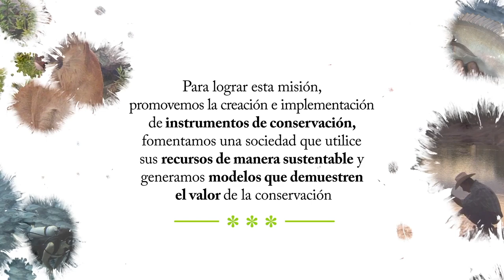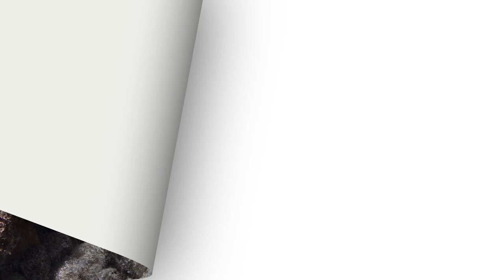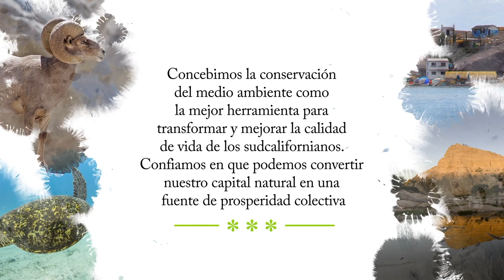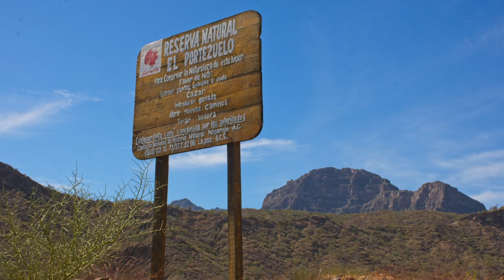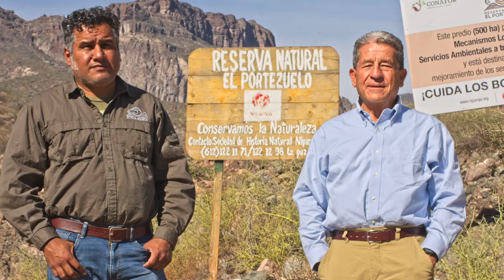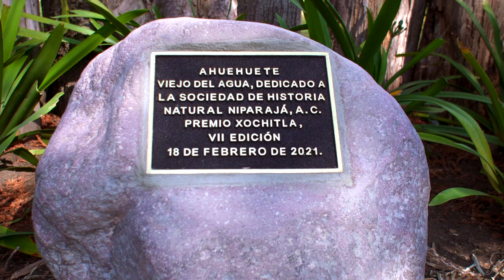PREMIO XOCHITLA, VII EDICIÓN, 2021 I SOCIEDAD DE HISTORIA NATURAL NIPARAJÁ, A.C.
En el marco del vigesimoquinto aniversario de creación de nuestra fundación, se instituyó el Premio Xochitla, con la finalidad de reconocer, anualmente, a una institución académica o de investigación, una entidad gubernamental o una organización de la sociedad civil que se distinga en México por su trayectoria y sus logros en las áreas de medio ambiente o educación para la sustentabilidad.

Consiste en una estatuilla denominada “Paloma” firmada por el gran maestro, artista plástico, Juan Soriano, la cual fue donada de manera generosa para este efecto por la Fundación Juan Soriano y Marek Keller. La escultura tiene un valor singular en tanto que es una pieza original del artista jalisciense y forma parte de su legado.

Después de evaluar las nominaciones recibidas y seleccionar a las finalistas, de acuerdo a los lineamientos establecidos en la convocatoria, el Jurado, integrado por los miembros del Consejo Directivo y el Consejo Asesor de la Fundación Xochitla, A.C., así como representantes de algunas de las instituciones que han recibido el premio en ediciones anteriores, eligió como merecedora del Premio Xochitla, VII Edición a la SOCIEDAD DE HISTORIA NATURAL NIPARAJÁ, A.C.

00:00 Bienvenida a cargo de José Manuel Muradás, Presidente Ejecutivo de Fundación Xochitla, A.C.
02:19 ¿Qué es el Premio Xochitla?
04:48 Palabras de Manuel Arango, Presidente Honorario Vitalicio de Fundación Xochitla, A.C.
09:54 Agradecimiento a mensaje de Manuel Arango y preámbulo de testimoniales
10:44 Logros de la Sociedad de Historia Natural Niparajá, A.C.
12:47 Palabras de Enrique Hambleton, Consejero Fundador de la Sociedad de Historia Natural Niparajá, A.C.
14:00 Palabras de Lorenzo de Rosenzweig, Presidente y Fundador de Terra Habitus, A.C., y Fundador y Ex Director del Fondo Mexicano para la Conservación de la Naturaleza, A.C.
15:57 Palabras de Gustavo Alanís, Fundador y Director Ejecutivo del Centro Mexicano de Derecho Ambiental, A.C.
18:02 Entrega del Premio Xochitla, VII Edición, a la Sociedad de Historia Natural Niparajá, A.C. 20:16 Palabras de Francisco Olmos, Director Ejecutivo de la Sociedad de Historia Natural Niparajá, A.C.
20:16 Palabras de Francisco Olmos, Director Ejecutivo de la Sociedad de Historia Natural Niparajá, A.C.
23:17 Palabras de Paola Ruffo, Presidente del Consejo Directivo de la Sociedad de Historia Natural Niparajá, A.C.
25:25 Palabras de José Flores, Representante de la Federación de Sociedades Cooperativas Pesqueras Zona Centro BCS, S.C. de R.L.
28:15 Palabras de Emilio Arce, Ejidatario Ejido Tepentú, Sierra La Giganta
31:25 Palabras de Raúl Avilés, Presidente de la Asociación Regional de Productores Forestales de Comondú, A.C.
35:46 Presentación de palabras del Gobernador del Estado de Baja California Sur
36:25 Palabras de Carlos Mendoza, Gobernador Constitucional del Estado de Baja California Sur
40:28 Develación de placa de Ahuehuete dedicado, por parte de Víctor Porras, Director General de Fundación Xochitla, A.C.
41:30 Agradecimiento y despedida

AGRADECIMIENTOS

Fundación Xochitla, A.C., agradece su participación a todas las personas que generosamente colaboraron a enriquecer esta celebración con sus testimonios y sus palabras.

CRÉDITOS
METACREATIVIDAD
Diseño, visualización, edición, coordinación y musicalización
JUAN JOSÉ ALANÍS
Edición, musicalización y  grabación en CDMX,
RAÚL OJEDA
Asistente de grabación en CDMX
MIGUEL ÁNGEL DE LA CUEVA
Fotografía fija y coordinación de producción en campo BCS
LEONARDO CASANORTE
Video entrevistas BCS
PABLO GARCÍA
Animación
QUADRATO
Consultoría en Diseño y Sistemas

FOTOGRAFÍA
Archivo fotográfico de la Fundación Xochitla, A.C.
Archivo fotográfico de la Sociedad de Historia Natural Niparajá, A.C.
Museo Nacional del Virreinato
Gobierno del Municipio de Tepotzotlán, Estado de México
Baja California
NASA image by Norman Kuring, Ocean Color Team
Caption by Mike Carlowicz with assistance fron Norman Kuring
Vista aérea de playa Balandra
Deposithphotos
Carlos Aguilera
Niparajá
Niparajá

Archivo de video de la Sociedad de Historia Natural Niparajá
TOMMYSLAV JAKUPEC
From Pixabay
Fondo: Fractal - 5551
DAE JEUNG KIM
From Pixabay
Fondo: Flowers - 60539

MÚSICA
Spring I’m Calling You
Artista; Tiny Music
Going Forward
By  Awesome Music
Upward Things
By ABSounds
Inspiring Motivational Upbeat Corporate
By Kiwi audio
By Lucky_Tunes
Uplifting and Emotional Indie Rock
By ikoliks
Your Victory Day
By Michael-K
Idea
By COPPERAUDIO
By KorgZero
Infinity
By One Wave
Corporate Uplifting Promo
By Vladan Stefanovic
My Whole World
By MindSwipe

Ciudad de México, a 18 de febrero de 2021.